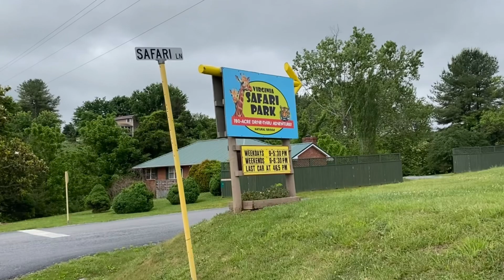Virginia Safari park | Drive Thru | Adventure | Zoo | NS Vlogs USA | Telugu Vlogs in USA | Amazing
It is a fun and exciting place to visit. Really great place for children.As the drive through one of the wildest animal attractions that we ever experienced Virginia safari park. This drive through safari park is unique because it lets you feed the animals as you go thru. Animals that can be found in the safari zoo park include : Zebras,llamas,tiger ,bison,ostrich ,cows and more
Website for Virginia safari park live